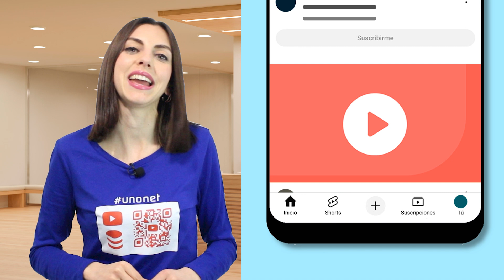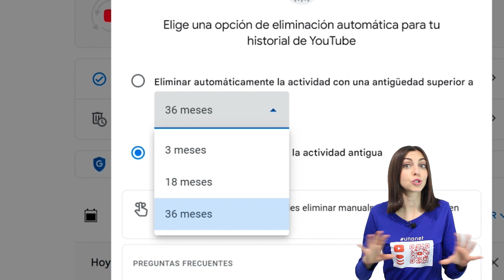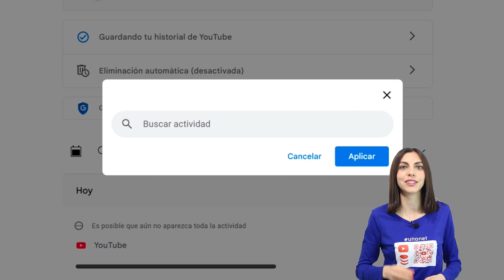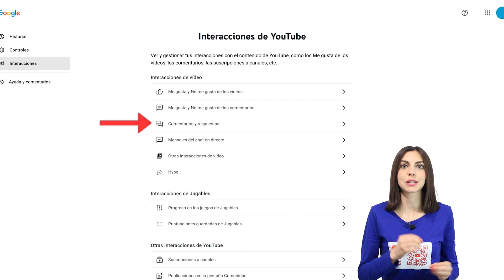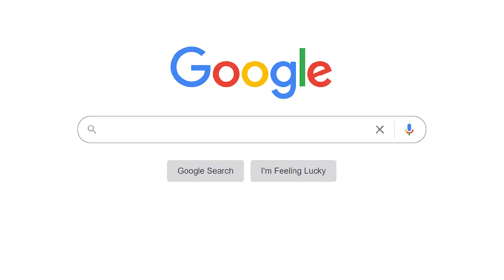Cómo ver Todo Mi Historial de YouTube 🕵️‍♂️ Cómo Gestionarlo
Cómo ver todo mi historial de YouTube y cómo Gestionarlo. Si quieres conocer todo lo que has hecho en YouTube y gestionarlo, en este video te muestro como hacerlo.

CAPÍTULOS:
00:00 El historial de YouTube
00:20 Gestionar tu historial en Móvil Celular
00:40 Gestionar tu historial en Ordenador PC o Tablet
01:09 Historial, controles e Interacciones
01:20 Opciones Control de tu Historial
01:37 Eliminación automática por períodos
01:57 Gestionar historial por fecha o título
02:38 Gestionar tus Me gusta, Comentarios y Suscripciones
02:55 Editar o eliminar tus comentarios y respuestas
03:36 Gestionar tus mensajes de chats en directos
03:46 Gestionar interacciones en publicaciones
04:04 Gestionar en myactivity.google.com
04:20 Suscríbete a @unonetvideo

YouTube te recomienda videos según tu historial de actividad. En este vídeo te enseñamos a gestionar tu historial de YouTube para personalizar más tus recomendaciones, entre otras funciones.

Te explico cómo gestionar todo el historial de reproducciones desde la app de YouTube para móviles en el 00:20 y si quieres hacerlo desde la web en tu ordenador o tablet, solo tienes que acceder a tu cuenta de Youtube, clicar en el botón “Historial” y luego entre las opciones que te aparecen en la parte superior derecha elegir “Gestionar todo el historial” accediendo como te explico en el 00:40

Desde esta página, tanto en la web como en la app, puedes gestionar tu historial de Youtube en la cuenta de Google, accediendo a los diferentes apartados desde esta pantalla que son: Historial, Controles e Interacciones.

Desde la opción “Historial” puedes acceder al apartado “Guardando tu historial de reproducciones” para activar o desactivar tu historial de reproducciones, y elegir si quieres que se guarden en el historial tanto los vídeos que ves, como las búsquedas que haces o la actividad de voz y audio de Youtube.

Otra opción a la que puedes acceder es la “Eliminación automática” en la que puedes configurar si quieres que tu contenido de Youtube se elimine de forma automática cada 3 meses, 18 meses o 36 meses. De esta manera no se mostrarán los vídeos que has visto meses anteriores. Aunque también puedes elegir que no se elimine la actividad antigua.

También puedes buscar vídeos que has visto filtrando por fecha clicando en el icono del calendario, o buscar un vídeo por su título clicando en el icono de la lupa.

Para borrar videos de tu historial, desde el apartado “Eliminar”, puedes eliminar los vídeos que has visto en el día, que hayas visto en un periodo personalizado de tiempo o borrar TODOS los vídeos que has visto anteriormente.

Otra de las opciones que podemos ver desde la gestión del historial, es la pestaña de “Interacciones”. Desde este apartado vas a poder ver y gestionar las interacciones que has tenido en YouTube, como por ejemplo: los me gusta que has dado, los comentarios que has hecho o tus suscripciones.

Desde el apartado de Comentarios y respuestas vas a poder visualizar los comentarios que has hecho en los vídeos y publicaciones de YouTube. En caso de que quieras eliminar o editar un comentario, sólo tienes que acceder a la publicación del vídeo y editarlo o eliminarlo desde aquí mismo.

Desde Chat en directo puedes editar o eliminar los mensajes que has realizado en un chat en directo y a través de la opción Publicaciones puedes gestionar cómo has interactuado con las publicaciones y, por ejemplo, eliminar los Me gusta o los votos en las encuestas,

Recuerda que también puedes revisar y configurar tu actividad en Youtube accediendo a Mi actividad en la página web